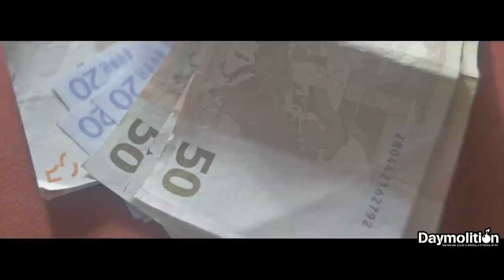Huso - " Dans ma Tess " - Daymolition